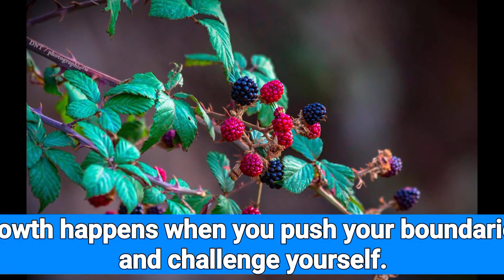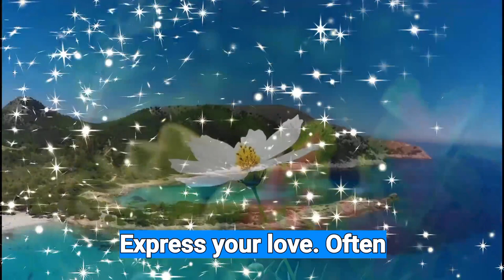70 Life Lessons To Learn Once That Will Improve Your Life Forever